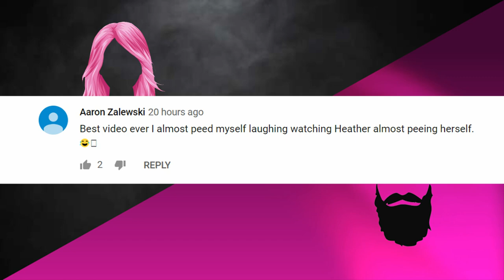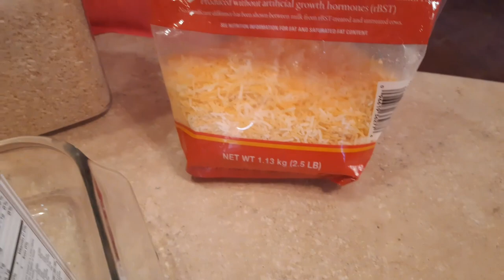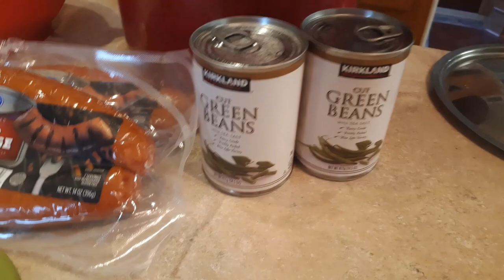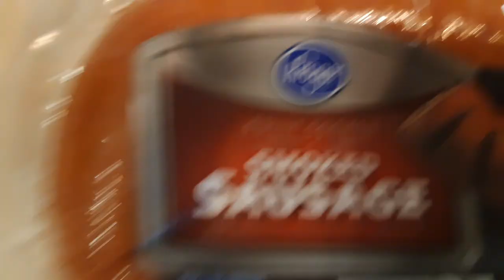Making Modii Stew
Pinky & The Beard is about the lives of Modii, Heather & their family. Home life, Adventures, All the crazy things they get up to!

Modii & Heather
USA